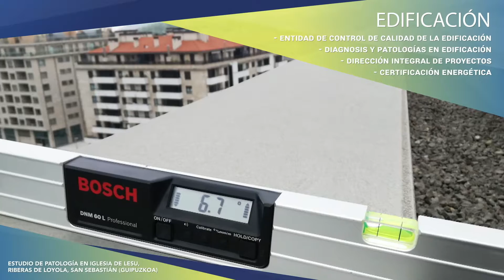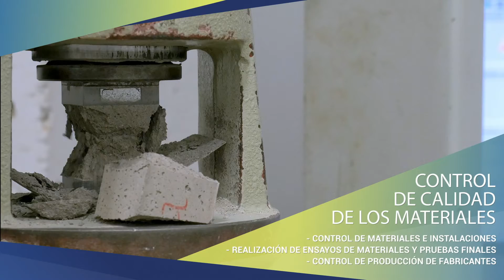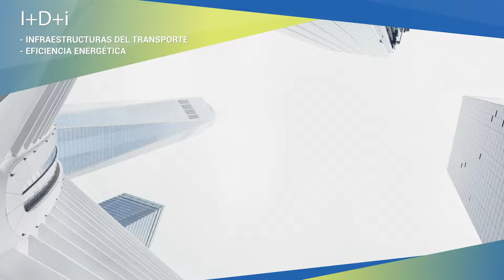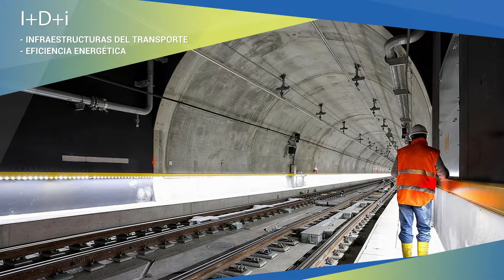CEMOSA Video Corporativo